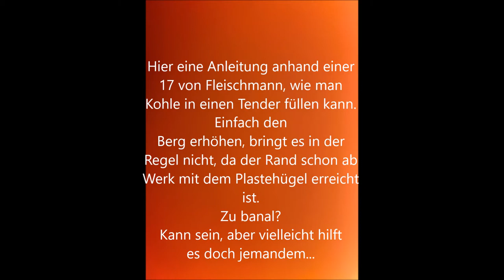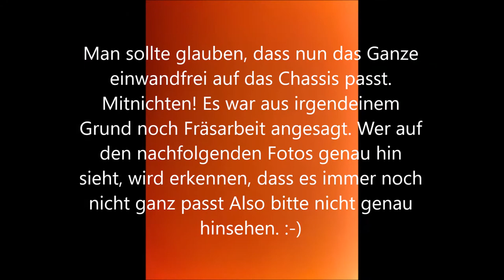Wie kommt Echtkohle in den Tender?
Eine kleine Anleitung. Für manche längst klar, für manche vielleicht neu.